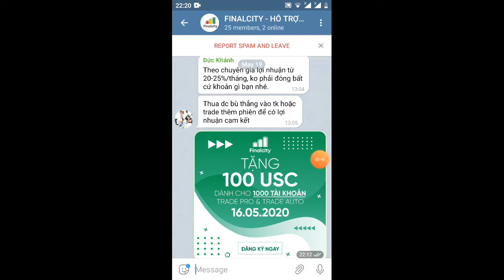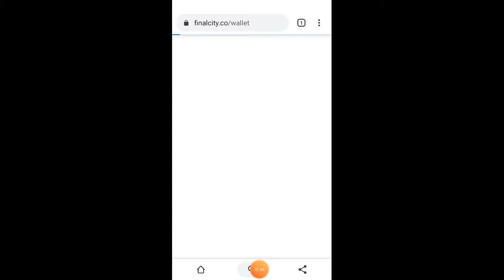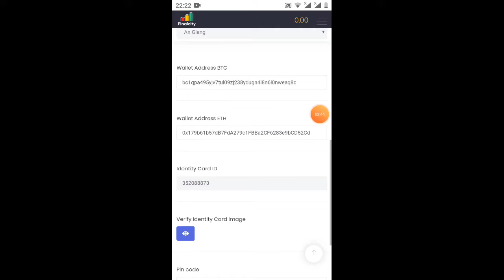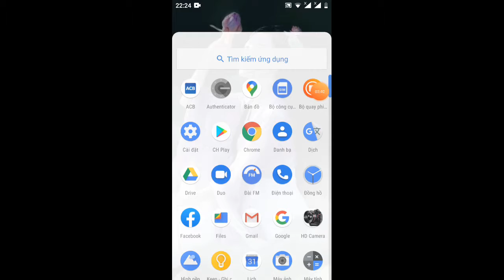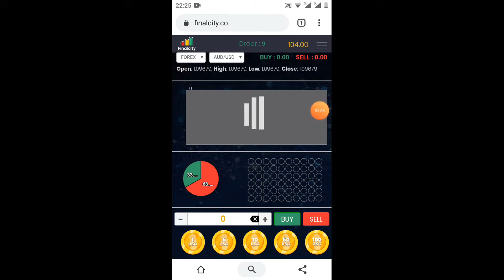hướng dẫn tham gia 2 event từ Finalcity - thực chiến foret cùng chuyên gia Finalcity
Link ĐK Finalcity

sđt kết bạn Zalo :O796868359
Link gup Finalcity